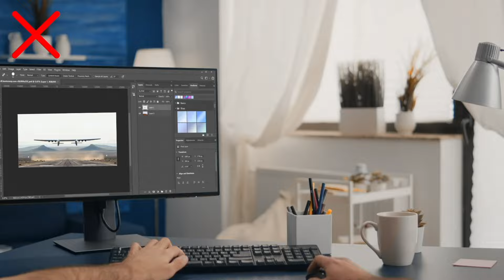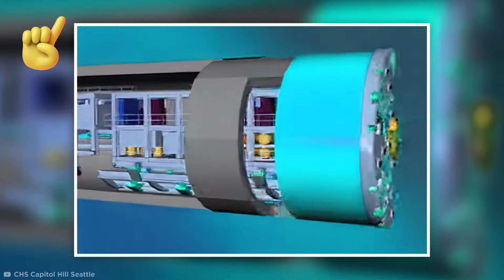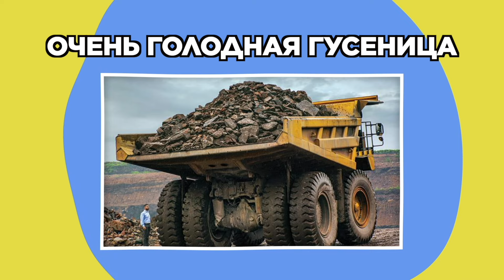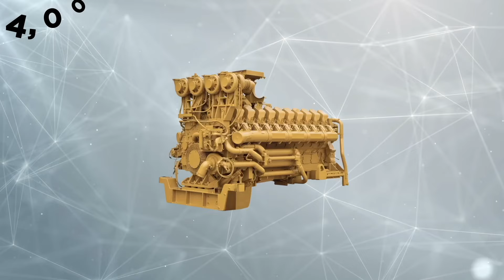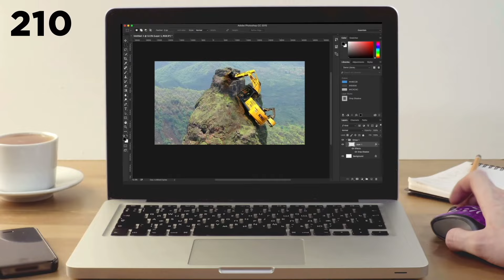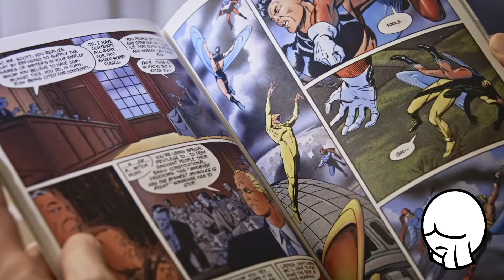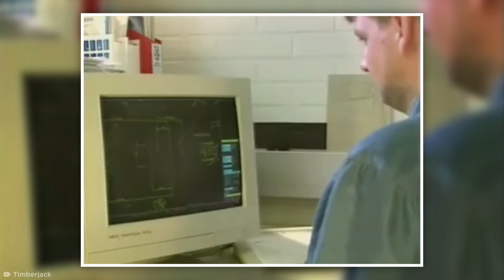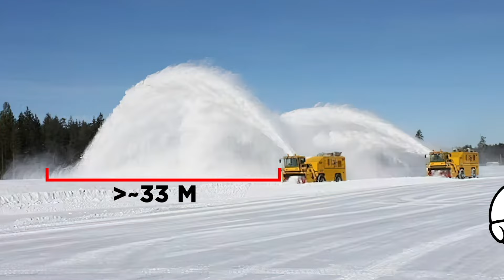Самая Мощная Тяжёлая Техника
Узрите самые крутые и мощные машины в мире!